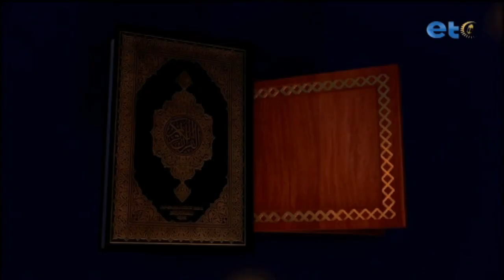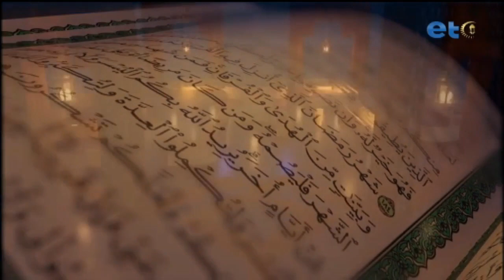الحلقة الكاملة| وبه نستعين| رمضان شهر التغيير (التفويض والتسليم).. مع سارة أسامة و د / راوية خليل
وبه_نستعين برنامج ديني بسيط يوضح المعلومة بشكل مبسط ليتناسب مع جميع عمار تقديم الاعلامية سارة اسامة وتستضيف علماء من الازهر الشريف لشرح المعاني وتوضيحها